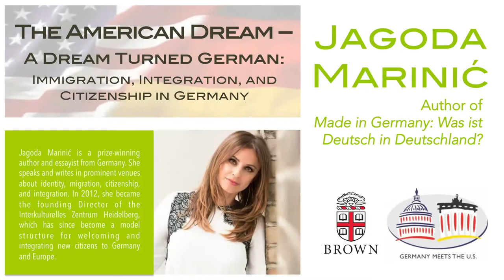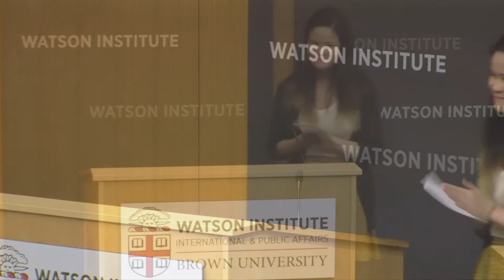The American Dream - A Dream Turned German: Immigration, Integration, and Citizenship in Germany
Skip ahead to main speaker at 2:41

Jagoda Marinić will discuss the progress of integration in Germany, an issue becoming more important and more pressing every day.

Marinić is a prize-winning author and essayist from Germany. She has what is often called a “immigration background,” her parents emigrated from Dalmatia in Yugoslavia to Germany in the 1960s. She herself was born in Germany, became a German citizen, and speaks and writes in prominent venues about identity, migration, citizenship, and integration. Her novels carry similar themes and are highly regarded. In 2012, she became the founding Director of the Interkulturelles Zentrum Heidelberg, which has since become a model structure for welcoming and integrating new citizens to Germany and Europe. She holds a degree from Heidelberg University in Political Science, German and American Literature. Her latest book, released in German, is called Made in Germany. What's German in Germany?